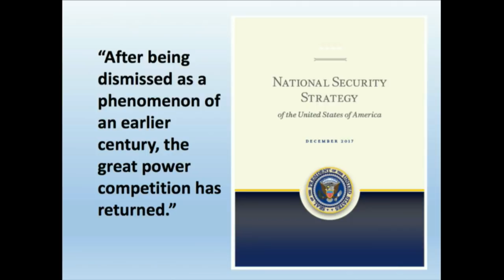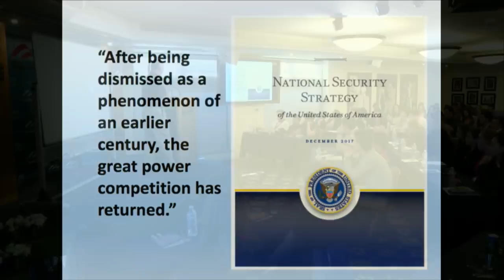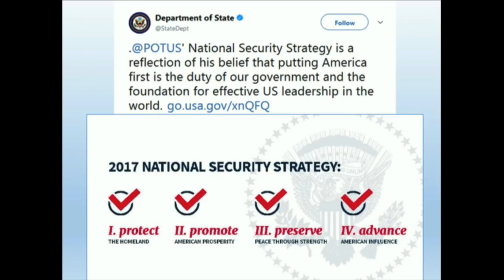Common Sense Foreign Policy | Ken Stiles, CIA, Retired; Professor, Virginia Tech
High school students from around the country will hear from top conservative movement speakers at YAF's March High School Conference at the Reagan Ranch Center.